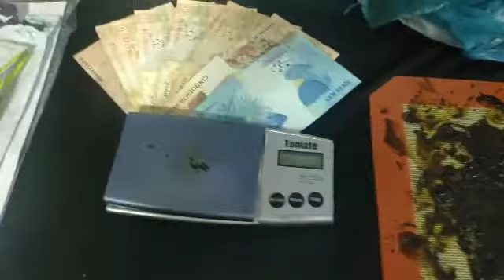apreensao LSD PC Umuarama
Apreensão de grande quantidade de droga sintética pela Polícia Civil de Umaurama